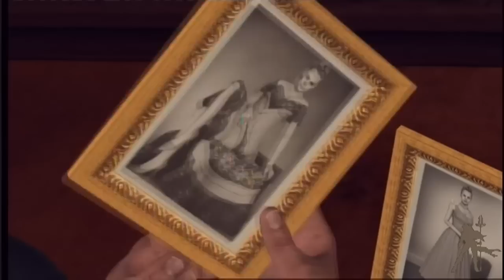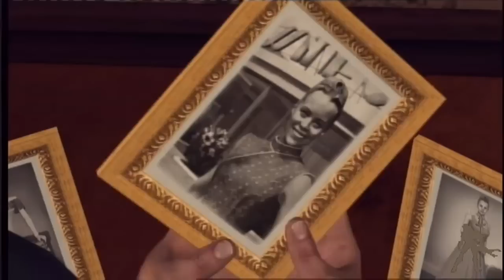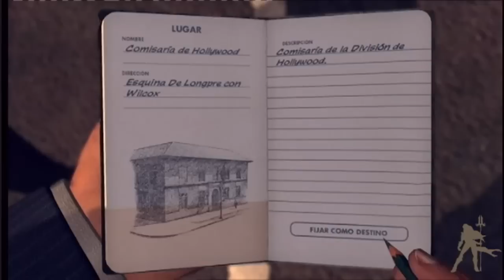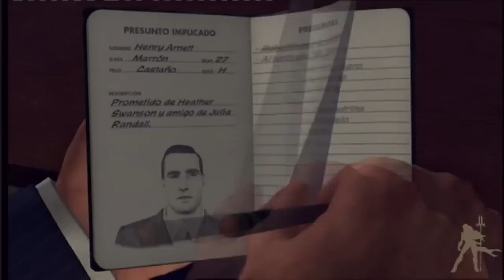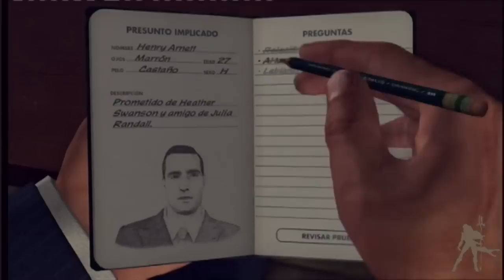Guía L.A. Noire 056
En este momento, hemos tenido que volver al piso porque no investigamos a fondo las fotografías. Después podremos ir a su puesto de trabajo para conseguir más información importante y realizar las llamadas pertinentes si procede. Y recibiremos una llamada del forense, con información que nos será de utilidad para el caso. Por último vayamos a comisaría a investigar al bueno de Henry, a ver que nos cuenta.

Todos los derechos sobre estos videos son propiedad de Rockstar, Team Bondi, Microsoft y sus distribuidores.